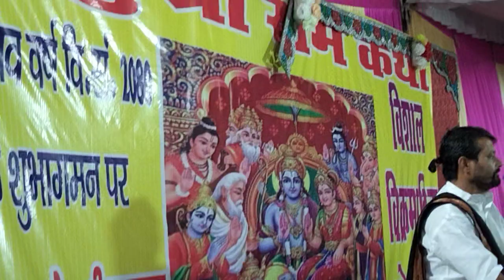Ram Katha Arti in kanpur nagar.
kalyanpur. jai shree Ram.